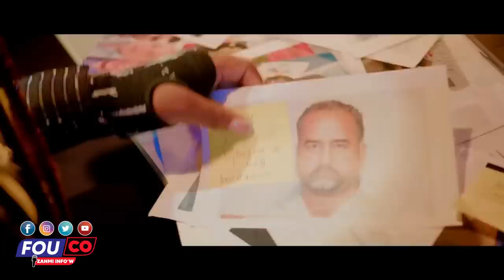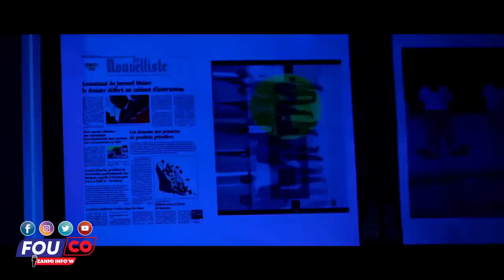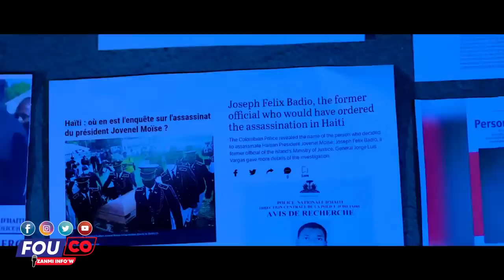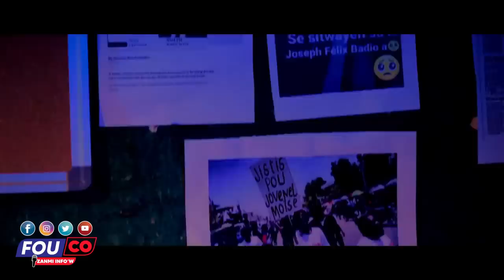Se lè gran ri pran dife wap konn valè kokobe ki te Gen ladann / Fouco